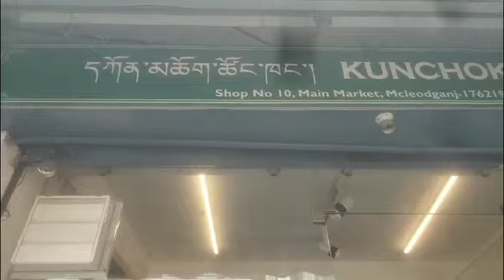finally students can afford school bags | thank you sponsors